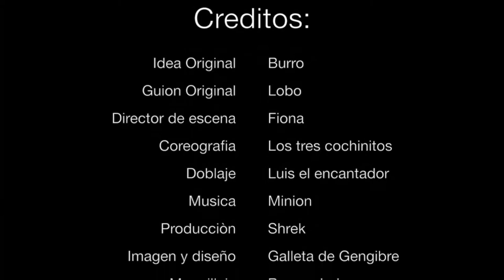DSV Mexico - fin de año 2013 - Equipo 4